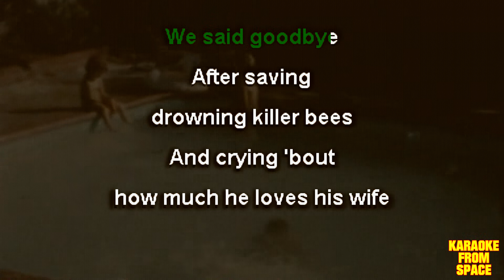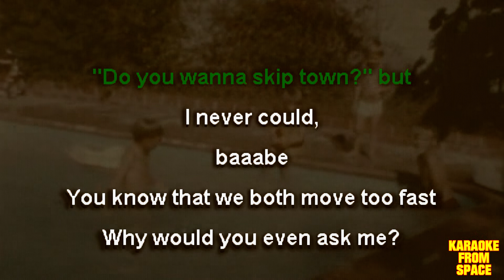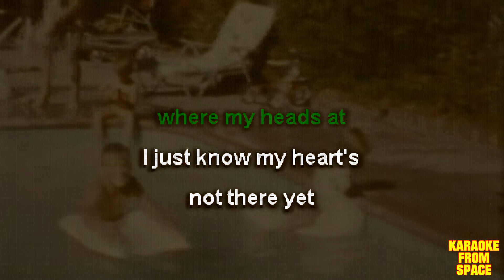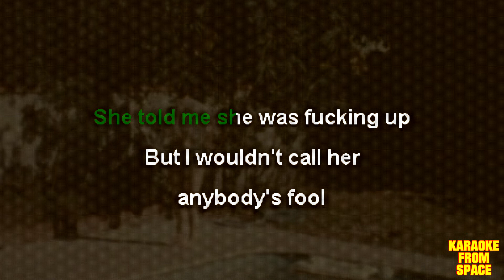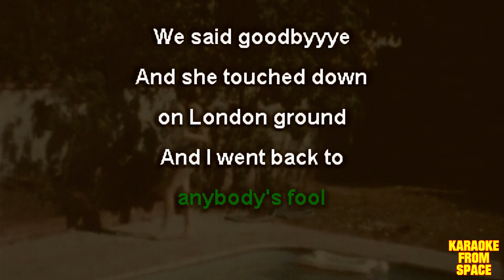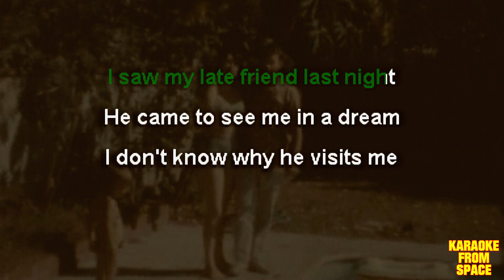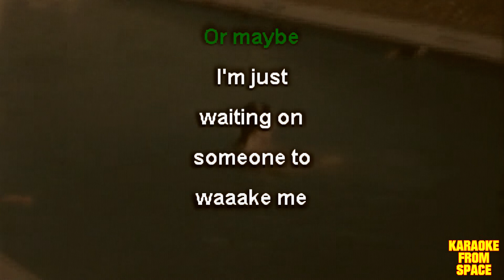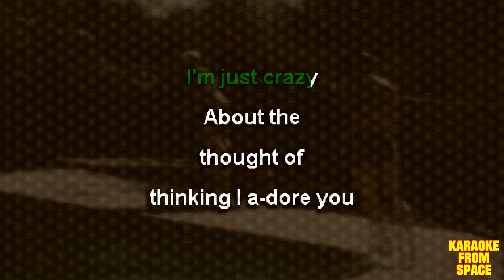Still Woozy and Remi Wolf • Pool | Karaoke • Instrumental • Lyrics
Karaoke version of Pool from Still Woozy and Remi Wolf. Enjoy!

Background movie Home Movie: 97304: Swimming Pool, Cookout, Children

Lyrics:
I met my friend at the pool
He told me things are going well
But not without the need to knock on wood
We said goodbye
After saving drowning killer bees
And crying 'bout how much he loves his wife
I told my friend about last night
Risking my relationships and people I just can't resist
And bad behavior I've been trying to hide
Suffocate and drown
She kissed me when I kissed her mouth
She asking me, "Do you wanna skip town?" but
I never could, babe
You know that we both move too fast
Why would you even ask me?
I don't really know where my heads at
I just know my heart's not there yet
Or maybe I'm just crazy about the thought of thinking I adore you
She told me she was fucking up
But I wouldn't call her anybody's fool
We said goodbye
And she touched down on London ground
And I went back to trying to live my life
I saw my late friend last night
He came to see me in a dream
I don't know why he visits me
I worked all day just let me sleep, alright?
Two shots in my head
I felt my legs kick in my bed
I remembered what my mama had said
"Now child"
You never could, baby
Or maybe I'm just waiting on someone to wake me
Or maybe I'm just crazy
About the thought of thinking I adore you